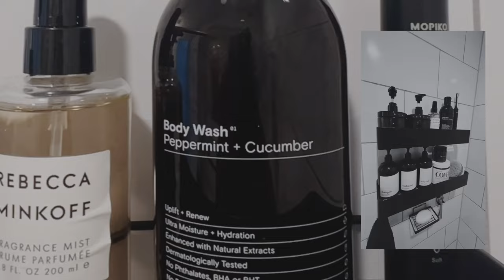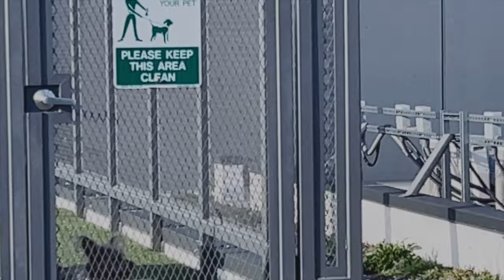Unemployed Diaries.005: HE GOT FIRED LMAO | Bathroom upgrades, 2000s Party, & Decluttering, again.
My name is Jojo and I'm a Graphic Designer formally working at a marketing agency. I got terminated from a toxic work environment after advocating for myself and thought it would be a good idea to document the process of the current state of my uncertainty. So here are the Unemployed Diaries. Enjoy!

Bathroom Product Links:
Two Tier Shelves
Coconut Milk Bath Bombs
Amber Plastic Dispensers
Amber Glass Jars
Rebecca Minkoff Spray
L'OCCITANE Shea Body Shower Oil
Koji Body Soap
Flamingo Razors

Camera: Sony A6400 & iPhone 13 Pro
Editing Software: Final Cut Pro